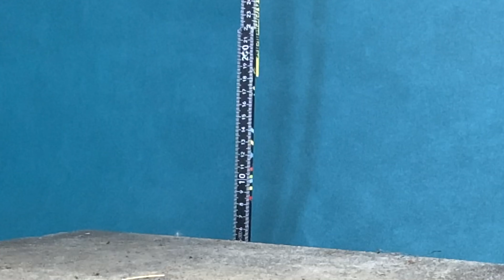Target Swiss Point Crashtest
Im heutigen Videos stehen die Target Swiss Point Spitzen auf dem Prüfstand.
Da ich leider bisher noch kein vergleichbares Video im Netz gefunden habe, dachte ich mir kurzer Hand warum soll ich den Test nur für mich machen und nicht direkt mit der Kamera begleiten.

Getestet wurden drei verschiedene Swisspoint Spitzen mit unterschiedlichen Eigenschaften auf drei verschiedenen Untergründen und einem Belastungstest aus mehr Höhe.

Es ist natürlich kein Laborbericht aber ich denke für den ein oder anderen sehr hilfreich.
Mögen eure Targetspitzen lange halten.

Bei allen präsentierten Produkten handelt es sich um einen Eigenkauf um die eigene und freie Meinungsäußerung wieder zu spiegeln.
In der Präsentation gibt es keine Vorgaben der Hersteller oder meines Sponsors über die positiv oder negativ ausgelegten Eindrücke und sind somit nicht kennzeichnungspflichtig.
Des weiteres findet kein Product-Placement statt.